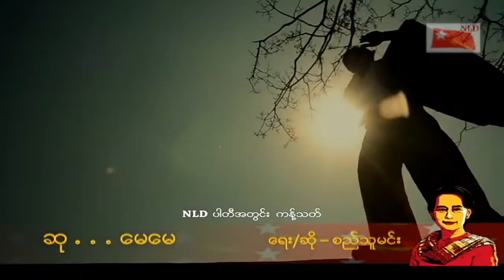NLD Party - Song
ICE - Entertainment & Arts